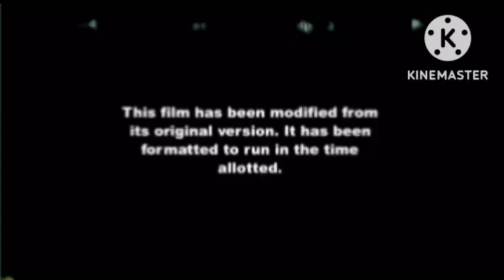What If Frozen...you know the rest (NO COPYRIGHT INTENDED)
For this @MekhiCollinsStudios requested video, I had to mute the sound to avoid copyright

Credit to @kentonyoung9976 and @Ian Smith for the sources

© Disney, Paramount Global

Note: The error is a lack of screen bug